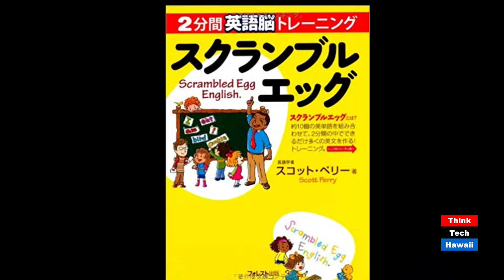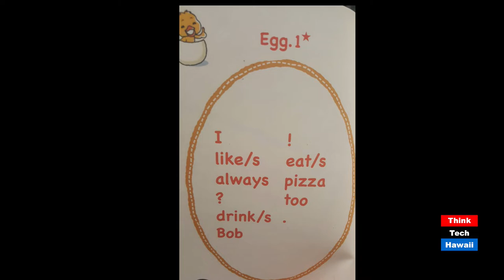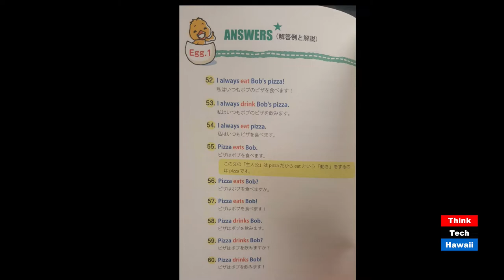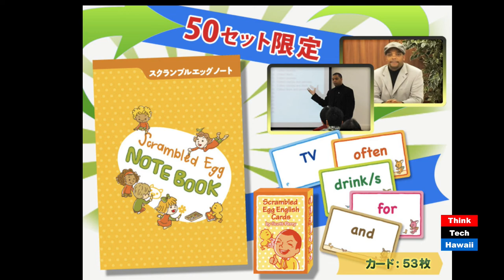Creating Your English (Let's Talk Hawaii)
You know more than you think you know.  If you learned you English in Japan you were probably taught with built in limitation.  You were likely taught that of one set question or response to English. Actually here are many correct ways of speaking.  Using Scrambled Eggs techniques can remove those limitations. The host for this episode is Scott Perry.